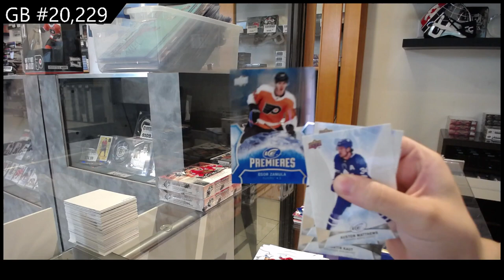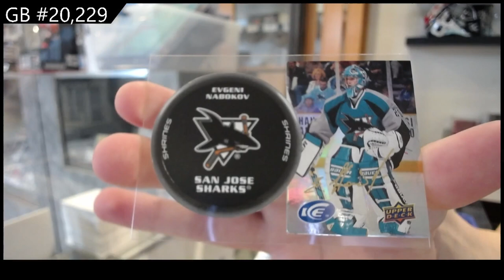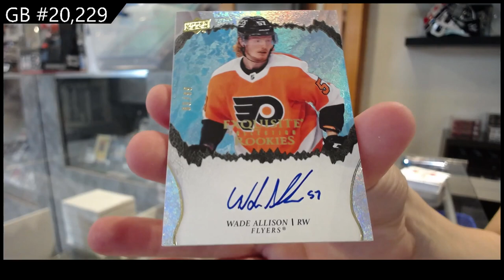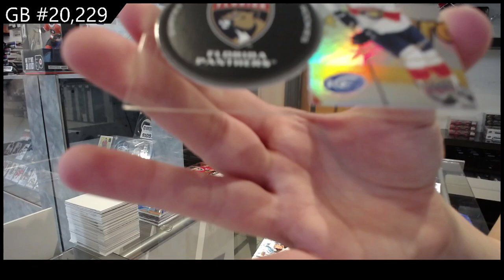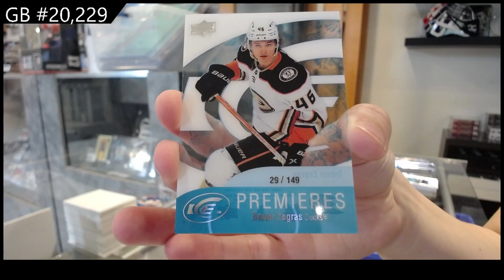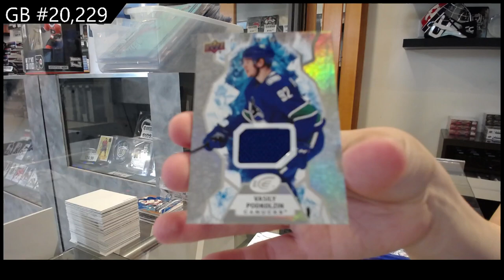2021-22 Upper Deck Ice Hockey 3 Box Break - C&C GB #20,229